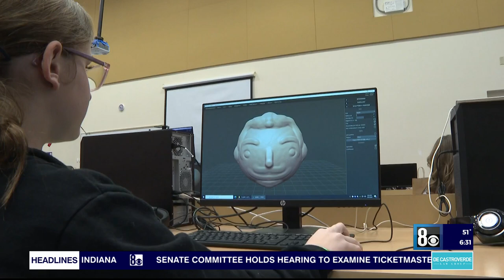CCSD's Southwest Career and Technical Academy empowers students interested in tech industry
The tech industry including areas in automotive and computer coding continues to be male-dominated. A Clark County high school is leading efforts to change that by helping younger students see their possibilities.